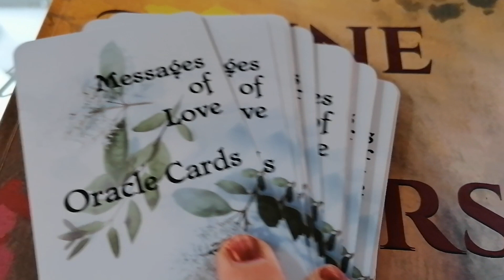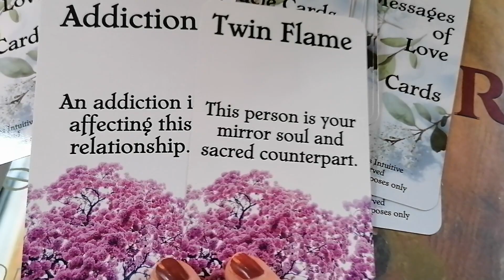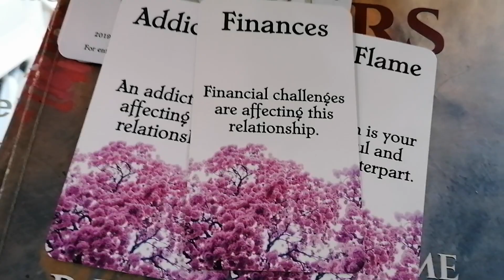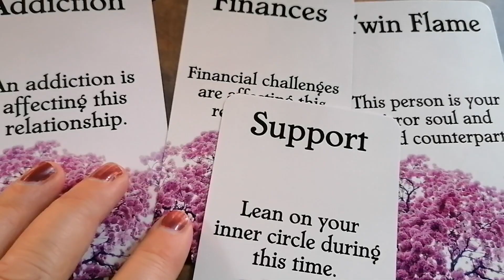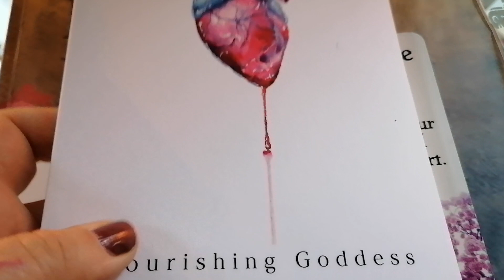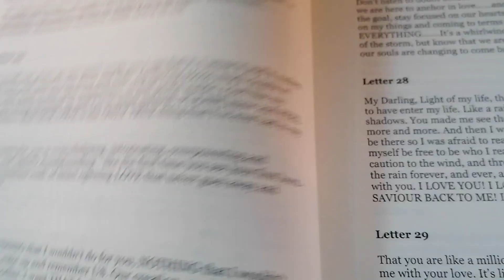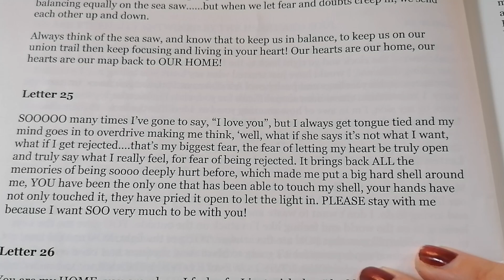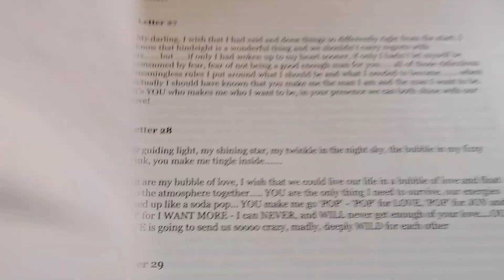Twin Flames 🌈🌈 CHANNELLED LETTER 25 - THIS IS YOUR TWIN FLAME 🔥🔥